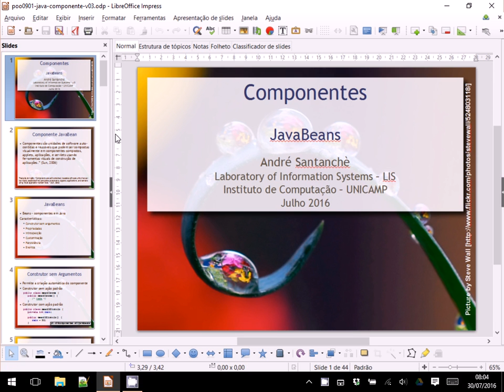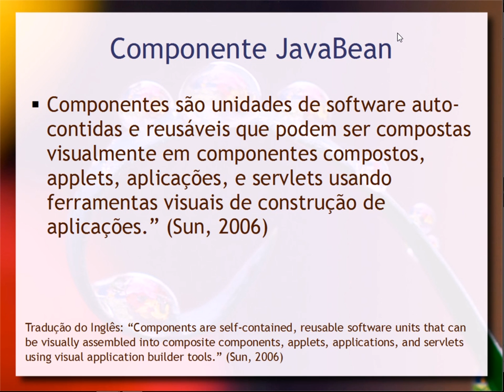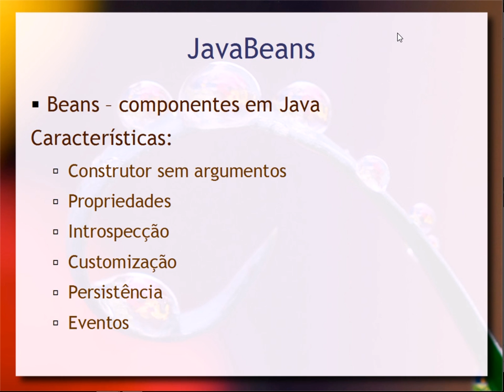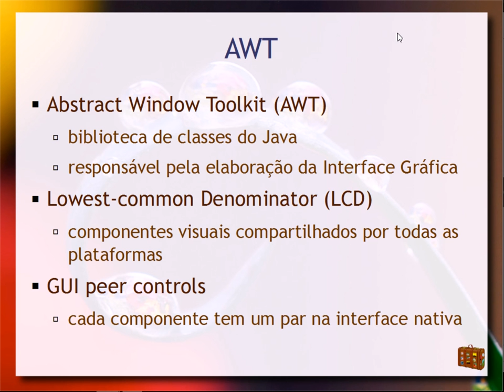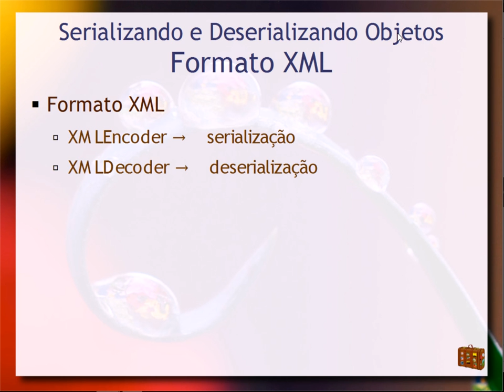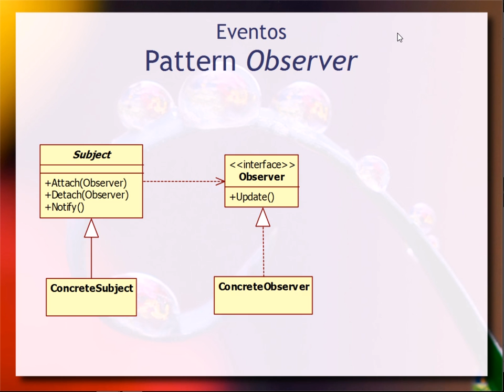JavaBeans - Aula 03 / revisão - Componentes de Software 2016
Revisão dos conceitos de JavaBeans vistos nas duas aulas anteriores, especialmente: construtor sem argumentos; propriedades (get e set); reflexão e introspecção; persistência e serialização (incluindo serialização XML); eventos (listeners).